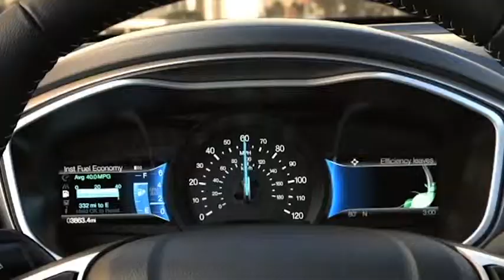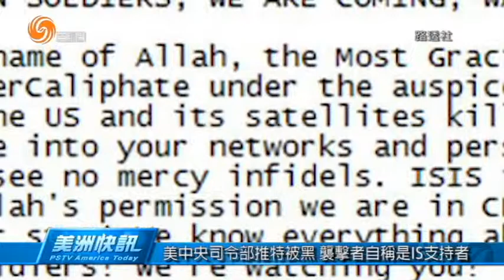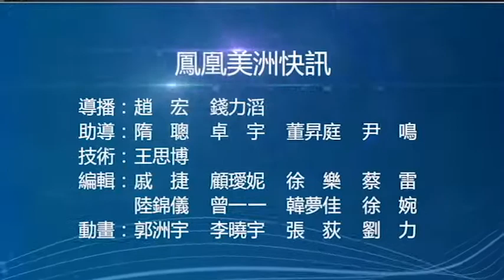01/12/2015 美洲快訊